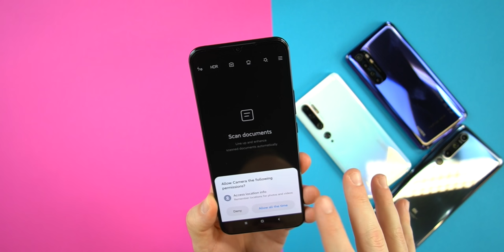XIAOMI MI 10 LITE ( Youth ) UNBOXING e PRIME IMPRESSIONI ( Anteprima Italiana )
Ecco a voi il nostro unboxing e prime impressioni del nuovo Xiaomi Mi 10 Lite Zoom edition, nella variante Cinese chiamata anche Youth Edition.

Vi ricordiamo che è valido il nostro coupon EVOSMART sul sito Mastmen.net il quale vi farà risparmiare 5€.

👉🏻Acquista Xiaomi su Amazon